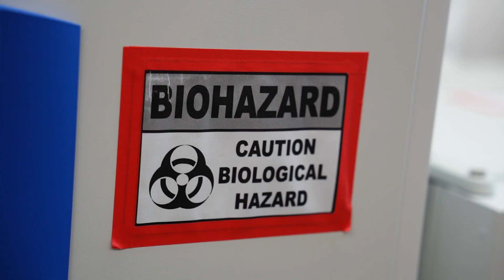Finding treatments for brain eating amoeba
One research group at the Clemson University Eukaryotic Pathogens Innovation Center has identified a compound that inhibits a key enzyme that brain-eating amoebas need to live, while a second laboratory is working on a more efficient and effective way to get that compound into the brain.

Naegleria fowleri thrives in warm freshwater lakes, ponds and rivers.

While infection is rare, if water containing the amoeba is forced up a person’s nose while swimming or diving, the amoeba can travel to the brain, causing primary amoebic meningoencephalitis, an infection that results in tissue damage and hemorrhagic necrosis. It is nearly always fatal — only four of the 157 people with confirmed cases in the United States from 1962 through 2022 survived.